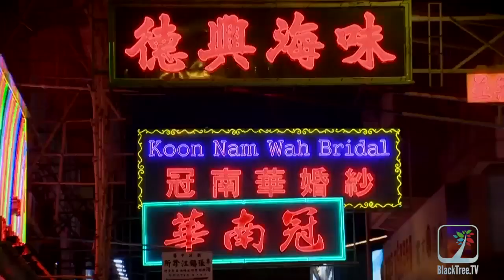Imagine Dragons at Transformers 4 Hong Kong World Premiere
Watch as we travel to Hong Kong to catch up with the cast of Transformers 4, The Age of Extinction, including the group behind the hit song "Battle Cry" Imagine Dragons. Blacktree is at all the hottest events on the planet (award shows, movie premieres and press junkets, fashion shows, etc.) and now BLACKTREE ON TV brings stars to YOU on Soul of the South! Watch Full episodes below, and tune in!